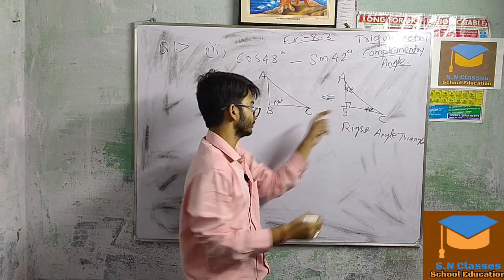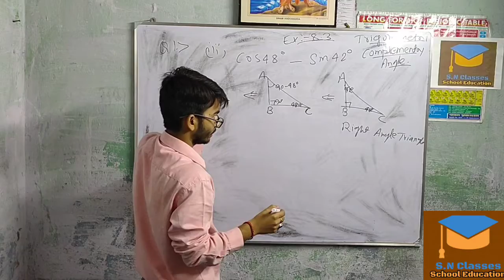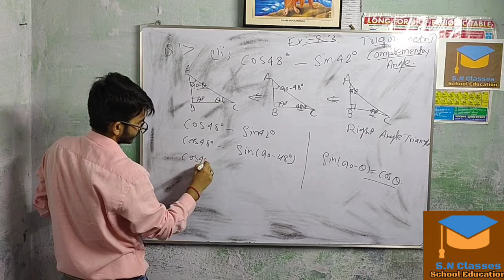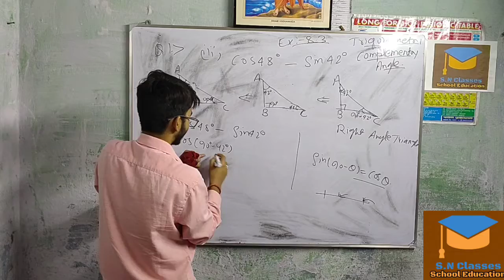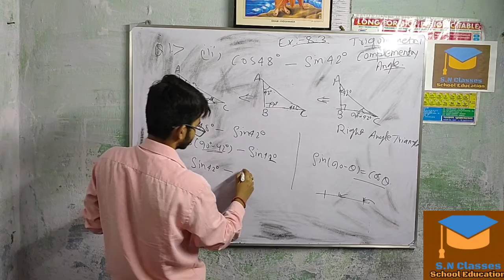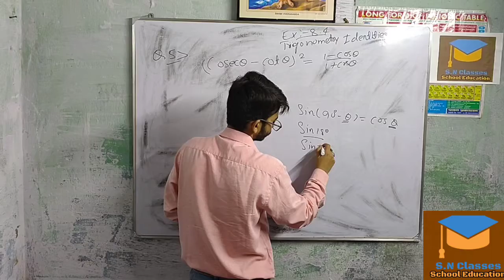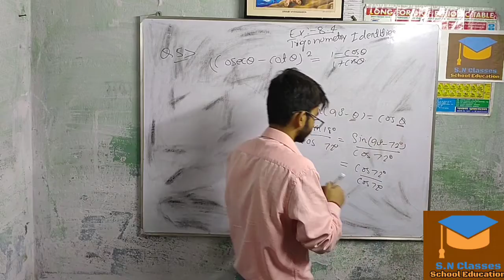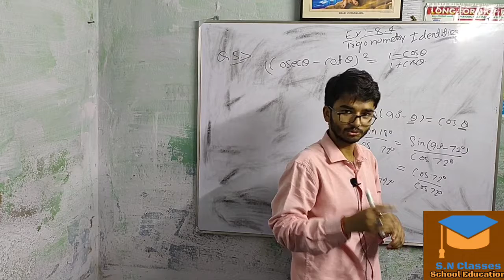Trigonometry ex 8.3 class 10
In series physics , maths and English grammar and much more I will make for viewer .

Soo tell about if u really want live classes them make the subscription around 100.

 Soo that I can start online classes.
comment in my all video if u want live classes..

 all videos👍🏻✏️🖊️🖋️📘📗📙
this video is new creation .

S.N classes
top 10video check 👇

9.Trigonometry NCERT Ex 8.1 question
disscuion

vese too aor bhi video Jo share karna chata hu par ye top 10 video.